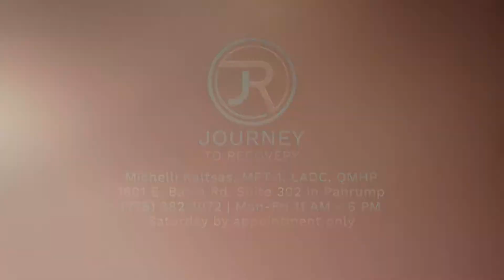07/31/2017 News 46 2 of 4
The commissioners discuss Pahrump Valley Disposal.
Trump removes Scaramucci as communications director.
A two vehicle accident occurs on Basin Avenue.
A vehicle bursts into flames outside of Walmart.